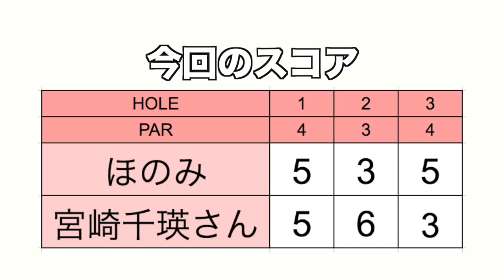清楚系を目指す女子ゴルファー登場！このコンビ◎【ちえ×ほのみゴルフ#1】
宮崎千瑛さんとほのみちゃんの2人でラウンド！
初登場のちえさんはなんと、すごい経歴を持っている大学院生ゴルファーなのですがその話はおいおいして行くとして…
まずは初対面の2人が仲良くなっていく様子をお楽しみください😚

♣本日のゴルフ場:紫あやめ36東コース